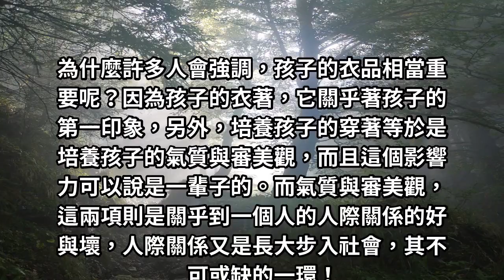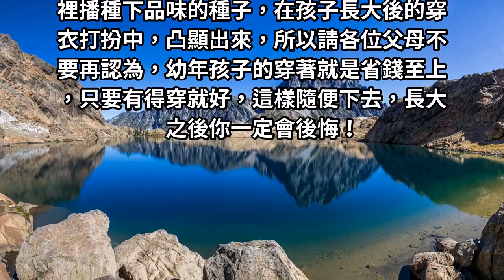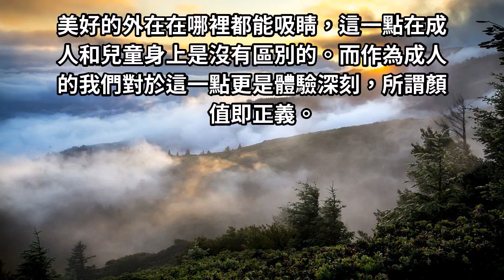年紀小就隨便穿？ 父母給孩子的穿著，決定了他會擁有什麼未來！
為什麼許多人會強調，孩子的衣品相當重要呢？因為孩子的衣著，它關乎著孩子的第一印象，另外，培養孩子的穿著等於是培養孩子的氣質與審美觀，而且這個影響力可以說是一輩子的。而氣質與審美觀，這兩項則是關乎到一個人的人際關係的好與壞，人際關係又是長大步入社會，其不可或